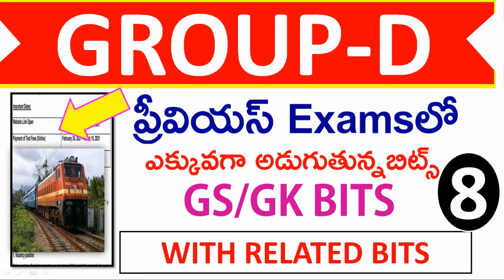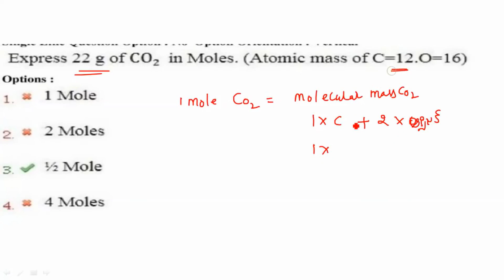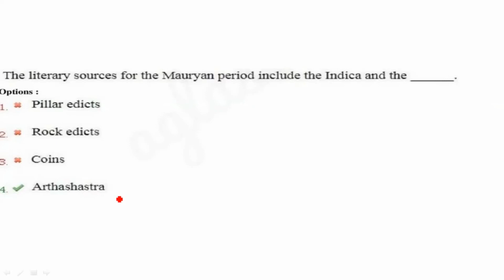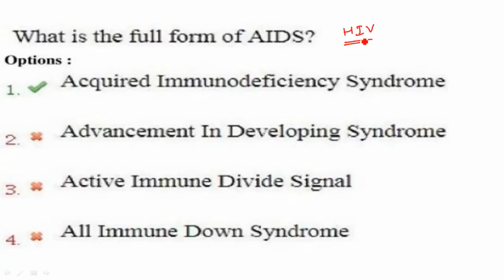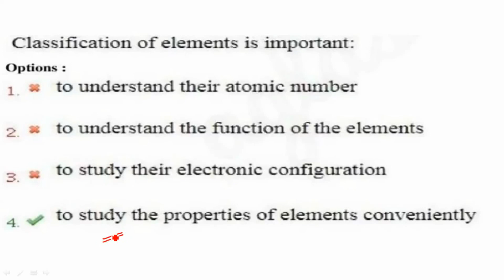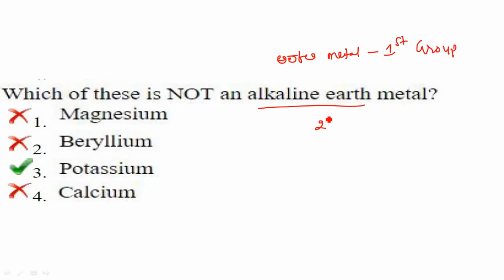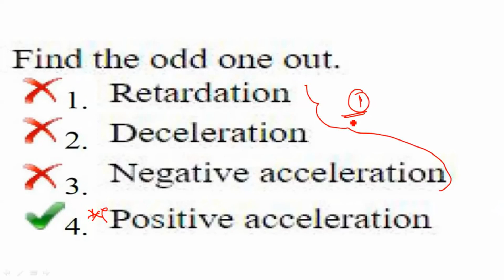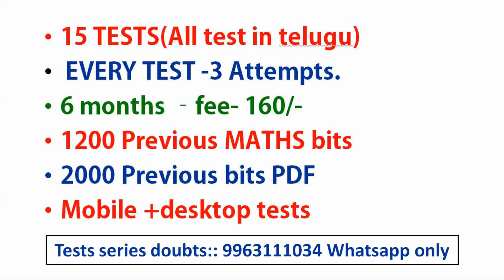RRB GROUP D PREVIOUS QUESTION PAPER IN TELUGU PART-8|Group-d GS/GK BITS IN TELUGU sathishedutech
RRB GROUP D PREVIOUS QUESTION PAPER IN TELUGU PART-7|Group-d GS/GK BITS IN TELUGU sathishedutech